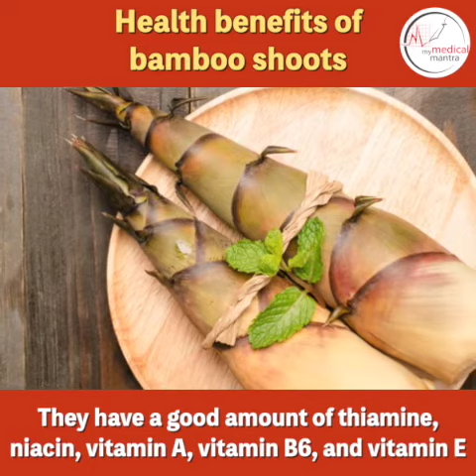Health benefits of eating bamboo shoots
Bamboo shoots are considered as one of the useful health foods because of their rich contents of proteins, carbohydrates, vitamins, fibres, and minerals and very low fat. Though bamboo shoots provide lots of health benefits, their consumption is confined mostly to Southeast Asian and East Asian countries